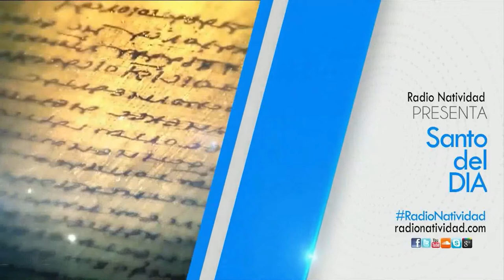SANTO DEL DÍA | Lunes, 5 Septiembre 2022 // Fr. JUAN DUQUE, odm